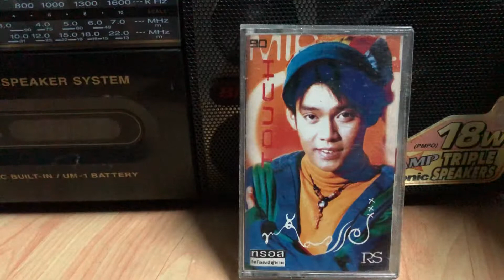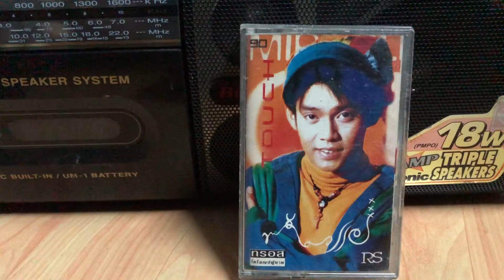Music Cassette ทัช - ไม่ใช่ดาว